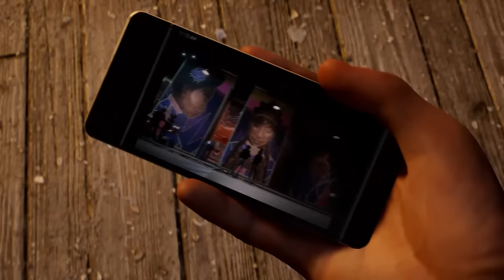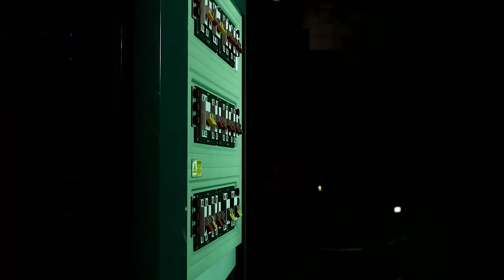ДИКИЙ ЯЩЕР И КОТЭ ПАУК Marvel's Spider-Man 2